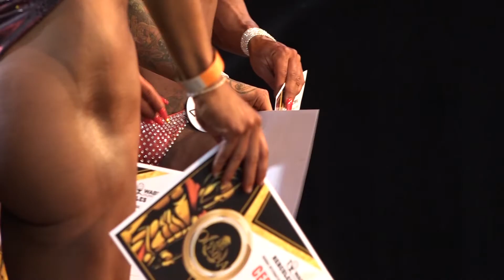TV Budakalász / Félidő - HERCULES OLYMPIA / 2022.05.10.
HERCULES OLYMPIA: több kategóriában is versenyeztek a testépítők